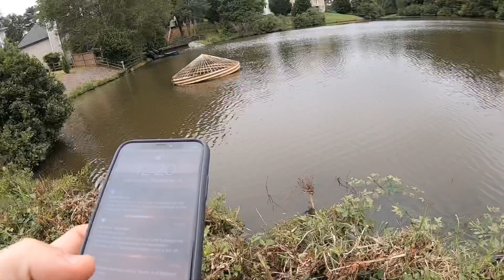Pond Hopping for Some Dinks - Early Fall Bass Fishing Part 2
Fall is almost here which means two things: fishing should improve and I have PTO to use before I lose it at the end of the year so, let’s go pond hopping! I try a new spot, and 2 I haven’t been to in a while with mixed results. A 4” Yum Dinger fished on a wacky rig still gets bites but nothing big, even a crappie but he came off. This is part 2 of 2 since I couldn’t save the whole file together for some reason. Tight lines!